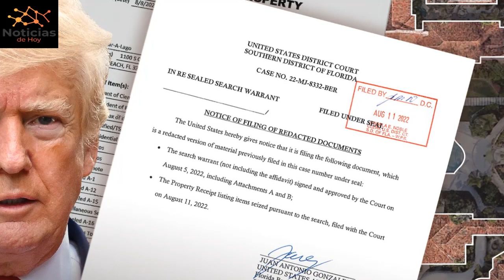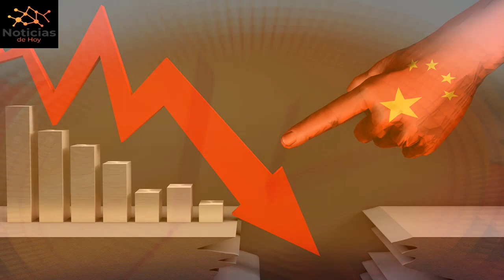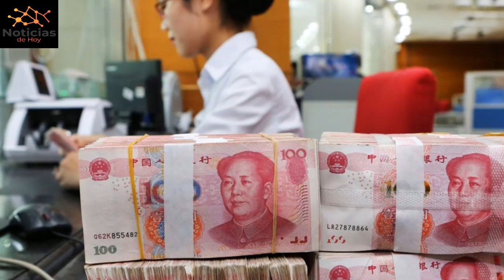URGENTE EEUU 15 de DICIEMBRE | Declaran a empresa de Trump en desacato por impedir pesquisa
NOTICIAS DE HOY EEUU 16 DICIEMBRE 2022,
NOTICIAS IMPORTANTES DEL MOMENTO 16  DICIEMBRE 2022,
ESTO ES URGENTE 16 DICIEMBRE 2022,
ULTIMO MINUTO USA 16 DICIEMBRE 2022,
NOTICIAS MUNDIALES 16 DICIEMBRE 2022,
ULTIMA HORA EUA 16 DICIEMBRE 2022,
ULTIMA HORA 16 DICIEMBRE 2022,
ULTIMA HORA NOTICIAS 16 DICIEMBRE 2022,
ULTIMA HORA ESTADOS UNIDOS 16 DICIEMBRE 2022,
ULTIMA HORA EEUU 16 DICIEMBRE 2022,
ULTIMA HORA EEUU EMITE ALERTA ROJA 16 DICIEMBRE 2022,
ULTIMO MINUTO NOTICIAS 16 DICIEMBRE 2022,
ULTIMO MINUTO 16 DICIEMBRE 2022,
ULTIMO MINUTO EEUU CASA BLANCA URGENTE ANUNCIO 16  DICIEMBRE 2022,
ULTIMO MINUTO EEUU 16 DICIEMBRE 2022,
ULTIMAS NOTICIAS DEL MUNDO 16 DICIEMBRE 2022,
ULTIMAS NOTICIAS 16 DICIEMBRE 2022,
ULTIMAS NOTICIAS EEUU 16 DICIEMBRE 2022,
ULTIMAS NOTICIAS EEUU HOY 16 DICIEMBRE 2022,
ULTIMAS NOTICIAS ESTADOS UNIDOS 16 DICIEMBRE 2022,
BIDEN,
CASA BLANCA,FED,INFLACION 16 DICIEMBRE 2022,
NOTICIAS DE ULTIMA HORA 16 DICIEMBRE 2022,